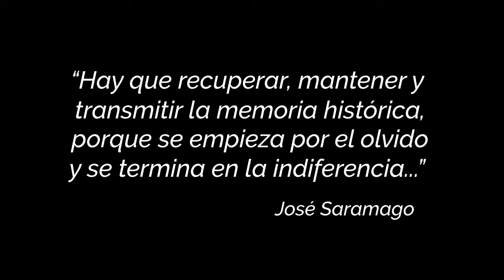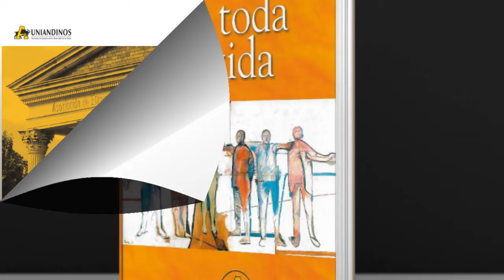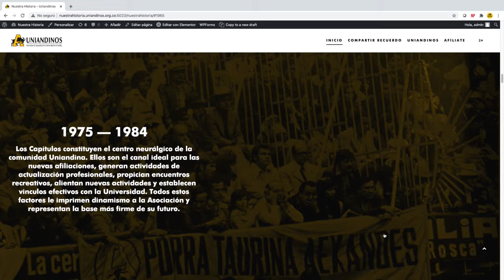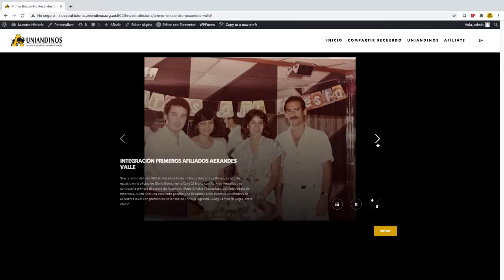Presentación línea del tiempo digital